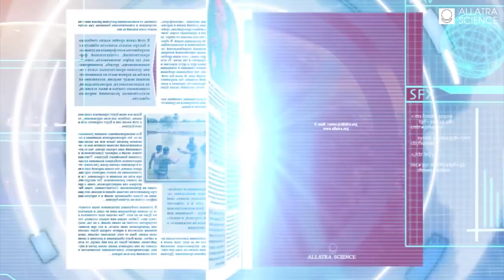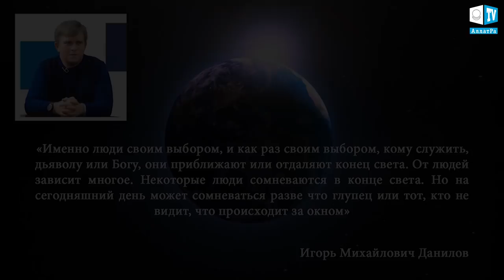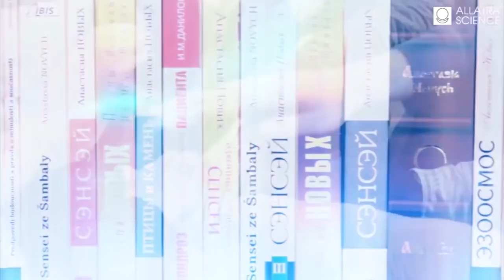Наводнение в Крымске 2012 года. Примеры взаимопомощи. Климат глазами очевидцев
Владимир рассказал нам о разрушительном наводнении, которое произошло летом 2012 г. на Кубани в г. Крымске. В результате беспрецедентных ливней поднялся уровень воды в реке и произошло наводнение, которое унесло более 170 человеческих жизней и привело к разрушению большого количества жилых домов.

По результатам Международной группы ученых, которые исследовали данное явление, данные ливни были спровоцированы глобальным изменением климата. Температура воды Черного моря поднялась высоко и поэтому испарения с поверхности Черного моря превысили 300%, т.е. в 3 раза больше допустимого для данного периода. Водяные пары, которые сконденсировались, выпали в районе г. Крымска, количество осадков превысило допустимые в 100 раз.

Это был реальный случай, когда люди всем миром объединились и смогли ликвидировать последствия страшного стихийного бедствия.

Если бы люди задумывались над тем, что может произойти, и прониклись тем моментом что это действительно реально! Что уже отступать дальше некуда - надо меняться. Люди должны больше уделять внимания друг другу, должны быть человеческие взаимоотношения, и они должны проявляться не только в экстремальный период, но и повседневно.

С позиции тех знаний, которые к нам пришли из книг Анастасии Новых, приходишь к осмыслению того, что сейчас необходимо объединение людей, объединение на духовных принципах.
Для этого сейчас масса информации, она выкладывается на сайте АЛЛАТРА ТВ в книгах, есть масса передач - бери только работай над собой! У каждого свой выбор!

АТЛАНТИДА. ЭЛИТА В ПОИСКАХ БЕССМЕРТИЯ

Доклад "О проблемах и последствиях глобального изменения климата на Земле. Эффективные пути решения данных проблем" ALLATRA SCIENCE

Если Вам известны примеры взаимопомощи людей, присылайте их, пожалуйста, на почту АЛЛАТРА ТВ: